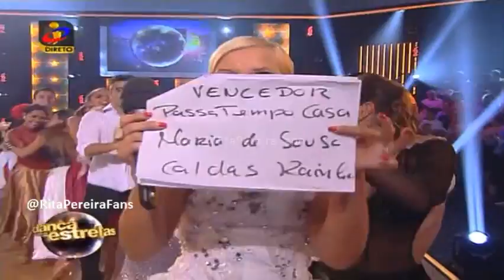Dança com as Estrelas - Rita Pereira e Pedro dançam Rumba (3º Programa Completo)